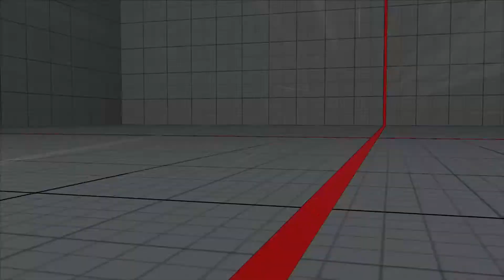#23 ストリートファイターV対戦詰め合わせ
★おうさま王国blogger支部